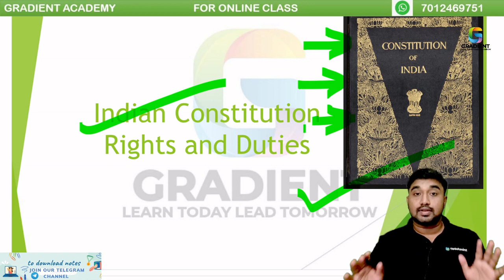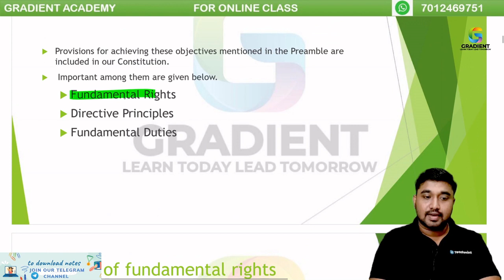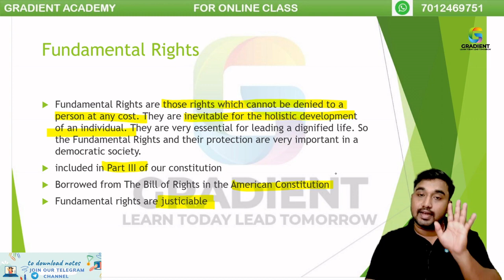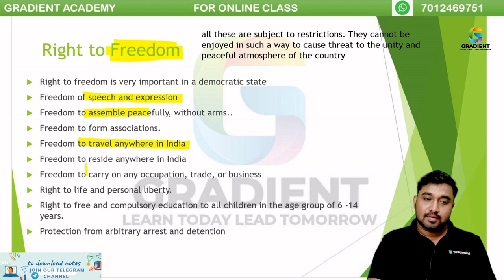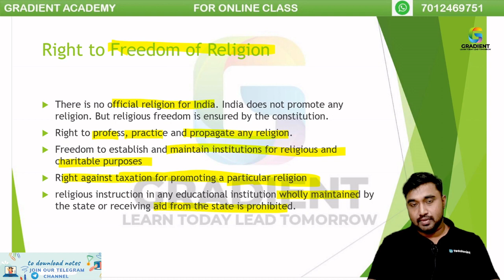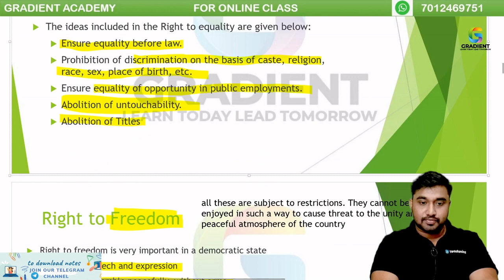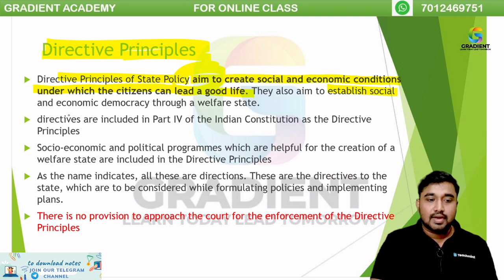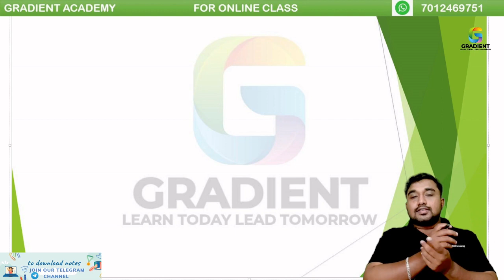Indian Constitution Rights and Duties | chapter 3 |social science 1 | class 9 |SCERT KERALA | 2023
FOR PDF NOTES AND QUESTION PAPER